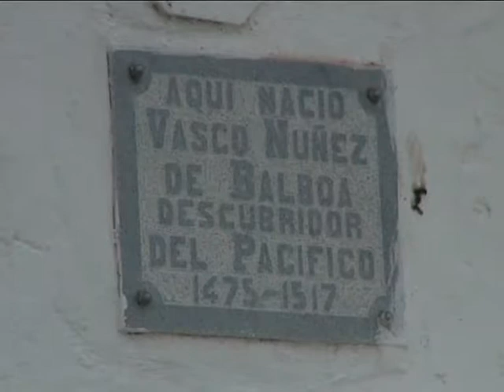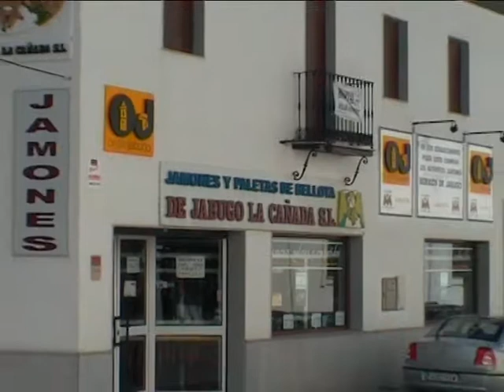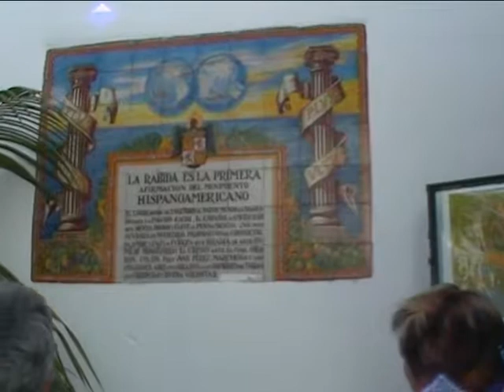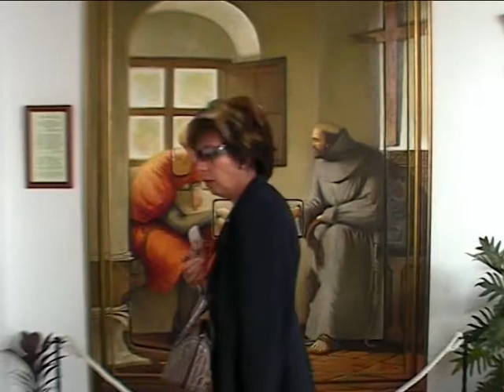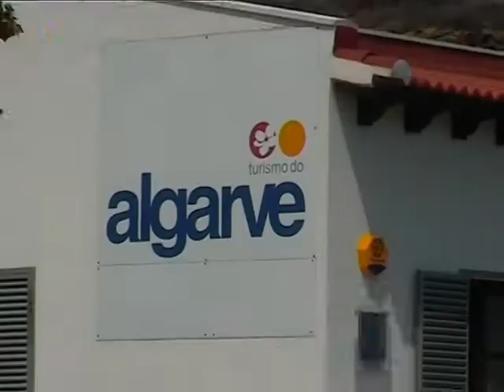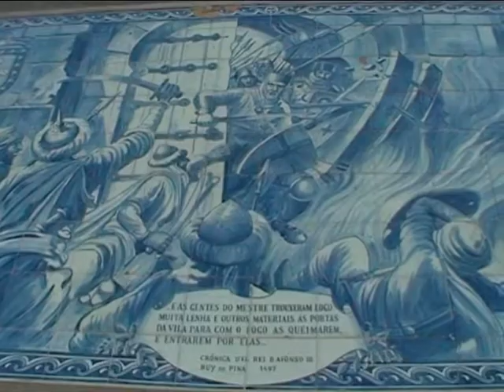Extremadura y Portugal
Fregenal de La Sierra, Badajoz Jerez de los Caballeros, Olivenza Algarve, etc